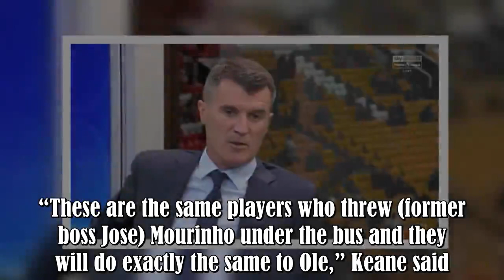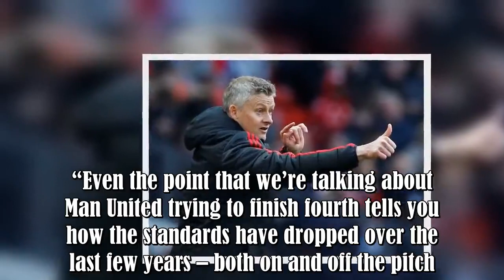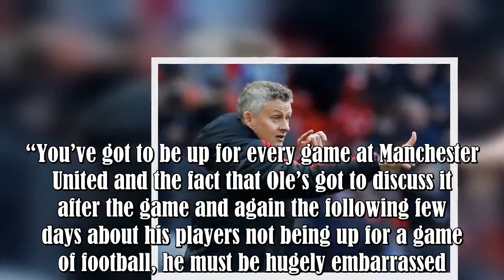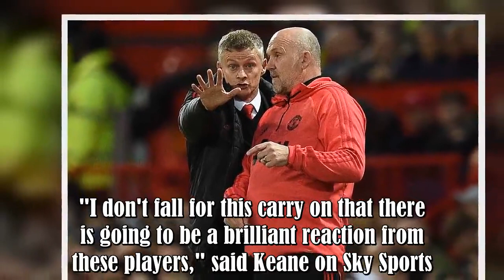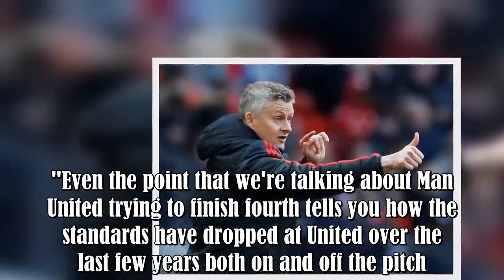Roy Keane concerned about Ole Gunnar Solskjaer being ‘thrown under the bus’ by Manchester United pla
Roy Keane concerned about Ole Gunnar Solskjaer being ‘thrown under the bus’ by Manchester United players:
Former Manchester United captain Roy Keane has hit out at the club’s players and said they will throw Ole Gunnar Solskjaer “under the bus”.Keane, speaking on Sky Sports ahead of the Manchester derby, said too many players in United’s squad fell short of the club’s standards and fighting for a top-four place was not good enough.“These are the same players who threw (former boss Jose) Mourinho under the bus and they will do exactly the same to Ole,” Keane said.“Leopards don’t change their spots.Th .